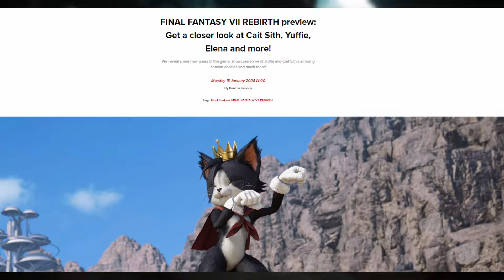Final Fantasy VII Rebirth - Losing Cloud???? Blog Post Breakdown!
Today I'm looking at the recent Square Enix blog post and also discussing the possibility of losing Cloud at some stage in Final Fantasy VII Rebirth!